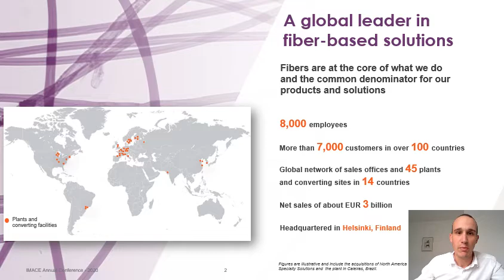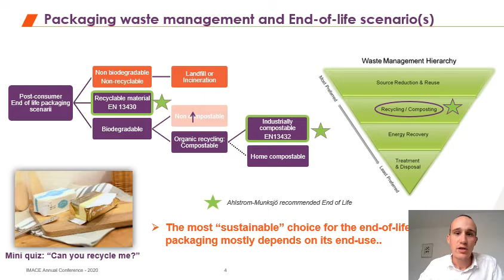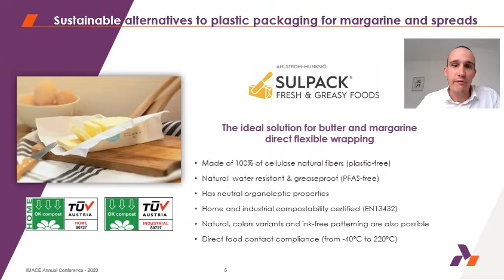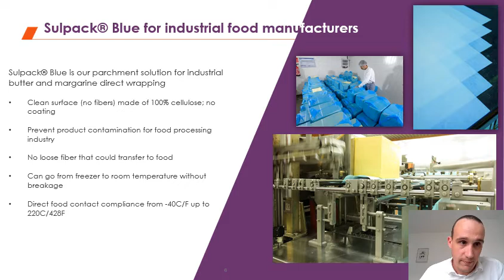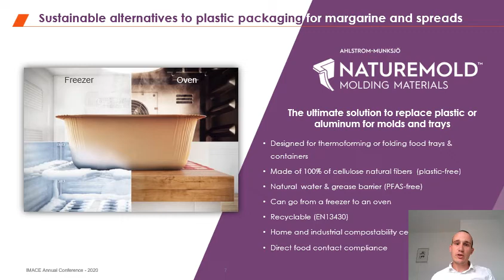Sustainable Alternatives To Plastic Packaging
Ahlstrom-Munksjö is continuously developing sustainable alternatives to plastic packaging. Learn from Raphaël Bardet, Head of Business for Parchment Solutions, as he explains specific innovative solutions for margarine and spreads.